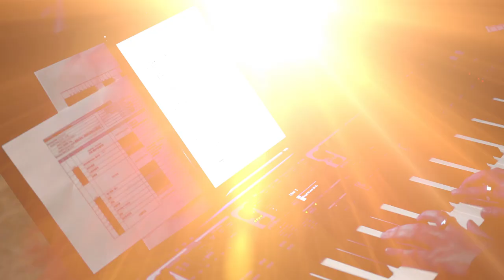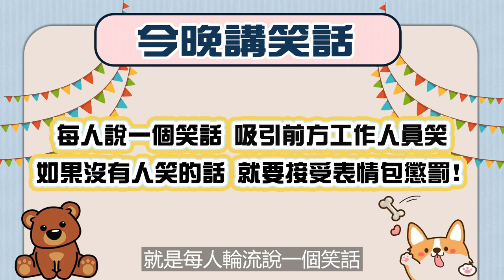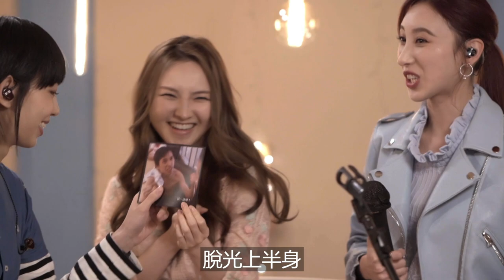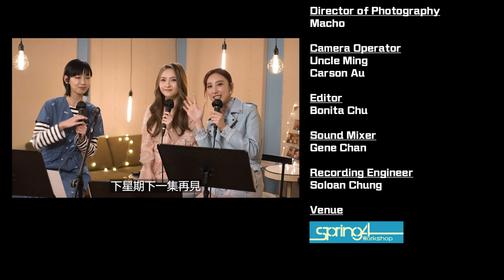許靖韻 李靖筠 林欣彤《那些年的劇集金曲》- 愛不疚 愛在記憶中找你 歲月的童話 以後別做朋友 一個人想著一個人 倒帶 重傷 你要的愛 固執 無名指的勇氣 我愛他 [今晚唱飲歌2 EP6]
聽到一首又一首那些年嘅劇集歌，真係好多劇想重溫呀！

00:02:33 愛不疚 + 愛在記憶中找你 林峯 - Angela
00:06:49 歲月的童話 羅嘉良 - Gladys
00:10:20 以後別做朋友 周興哲 - Mag
00:18:23 一個人想著一個人 曾沛慈 - Gladys
00:22:20 倒帶 蔡依林 - Angela
00:26:54 重傷 林凡 - Mag
00:31:35 你要的愛 戴佩妮 - Gladys & Mag
00:36:34 SomedayOrOneday 孫盛希 - Gladys
00:41:04 固執 陳柏宇 - Angela
00:45:57 無名指的勇氣 林欣彤 - Mag
00:50:23 我愛他 丁噹 - Angela & Mag
00:54:17